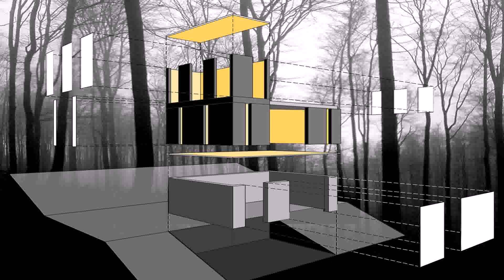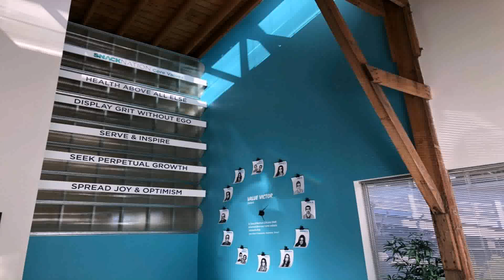Cabin Building Ideas